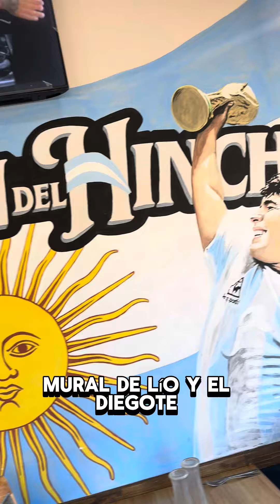Comer por 5000 pesos El Rincon del Hincha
𝗘𝗟 𝗕𝗢𝗗𝗘𝗚𝗢𝗡 𝗗𝗘𝗟 𝗛𝗜𝗡𝗖𝗛𝗔
@elrincondelhincha__  bodegon bien futbolero donde jhoni su dueño muestra su pasión por el futbol y su colección de camisetas, banderines, cuadros etc
Podes encontar menu del dia bien caseros por 5000 pesos tanto a la noche como de dia

𝗠𝗘𝗡𝗨 𝗫 $𝟱𝟬𝟬𝟬
✔️FILET DE MERLUZA CON PURÉ $5000
✔️COSTILLITAS DE CERDO CON ENSALADA $5000
( TODOS LOS DÍAS TIENES DISTINTAS OPCIONES TANTO DIA O NOCHE POR $5000)

𝗤𝗨𝗘 𝗖𝗢𝗠𝗜𝗠𝗢𝗦
✔️MATAMBRE A LA PIZZA CON PAPAS + BEBIDA $7000
✔️ESTOFADO DE ASADO CON SORRENTINOS $18000
✔️TORTILLA SUPER GIGANTE RELLENA DE MILANESA $35000
✔️BURGER QUINTUPLE $13000

📍ESTÁ UBICADO EN AV. DE MAYO 2498 / RAMOS MEJÍA

🙋‍♂️Me acompañó  @rusconipablo

⚽️𝗗𝗘 𝗤𝗨𝗘 𝗖𝗨𝗔𝗗𝗥𝗢 𝗦𝗢𝗦 𝗛𝗜𝗡𝗖𝗛𝗔?